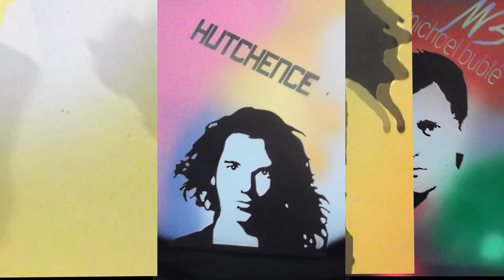PARIS POP ART NEW FROM OCT 4TH TILL OCT 17TH 2012 PRT 2avi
Part 2 showcasing my pop artworks.